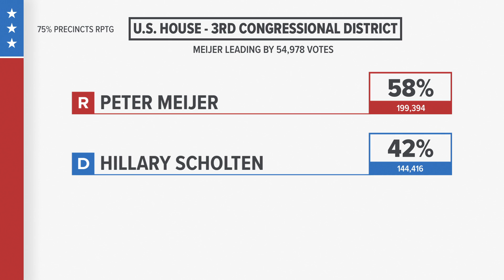Meijer, Scholten vie for House seat in West Michigan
The 3rd District, which the five-term Amash has represented for a decade, stretches south to the Battle Creek area.